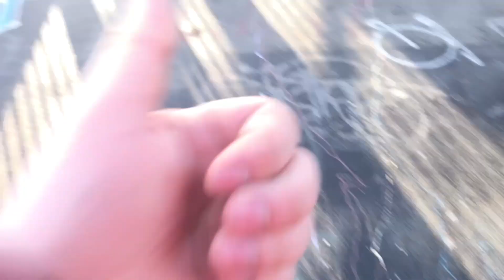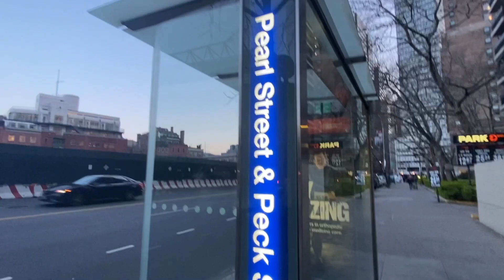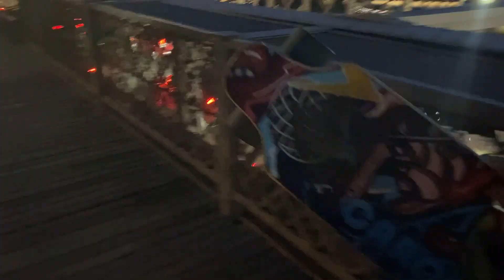Walking Around / Exploring w/ My Friend Chris (Enjoying My Last Week in NYC) (March 29th, 2023)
I hung out with my friend Chris and walked around a couple of places and neighborhoods in NYC, enjoying my last full week of living here.

I will be moving to Florida on
April 6th, 2023, Thank You NYC for all the wonderful / nostalgic and unforgettable memories you’ve given me as I grew up!

It’s been an amazing 24 and a half years of living here in Brooklyn! (born and raised there)

00:00 Williamsburg Bridge
02:41 Entered Manhattan
04:05 Lower East Side
06:46 Next to City Hall Park
08:11 Brooklyn Bridge
12:21 End of Bridge